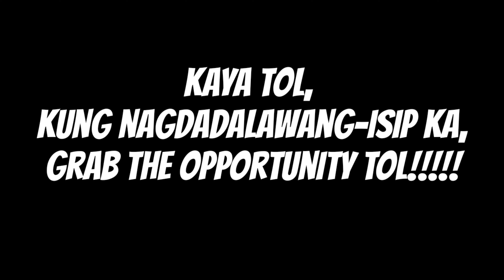Journey of Filipino Nurse in Germany-Experiences in Recognition as a Nurse in Germany | Anerkennung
Ngayon pag-uusapan natin ang mga Experiences in Recognition or Anerkennung as a Filipino Nurse in Germany at ilang mga Tips mula sa mga kapwa kong Filipino Nurse na nagtatrabaho dito sa Germany para sa isang aspiring Nurse

Kamusta kayo mga tol!
Ako nga pala si Eric Medina. Isa akong Filipino Nurse in Germany. Gumagawa ako ng mga Video Tips para sa mga Filipino Nurse na nasa Pilipinas na nagbabalak magtrabaho dito sa Germany.

Humingi ako ng tulong sa kapwa kong Filipino Nurse in Germany para makabigay ng kani-kanilang Experiences at Tips.

Kung hindi mo pa napapanood mga Video Tip ko subukn mong panoorin by clicking this :